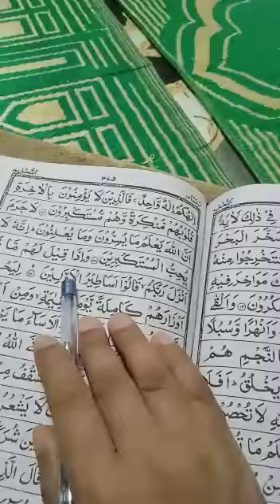Quran learning For Kids Lesson-32